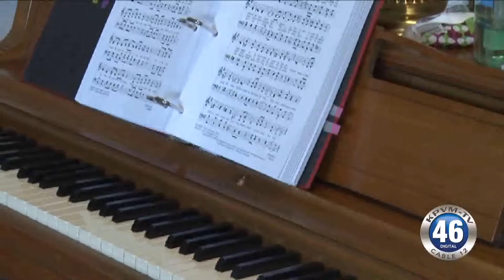09/12/2016 Ribbon Cutting South Valley Baptist Church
The Pahrump Valley Chamber of Commerce cut a ribbon with a church on the south end of town this morning.